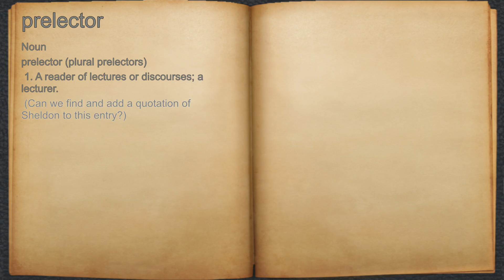What does prelector mean?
A spoken definition of prelector.

Intro Sound:
Typewriter - Tamskp